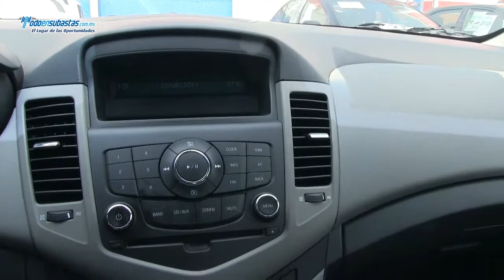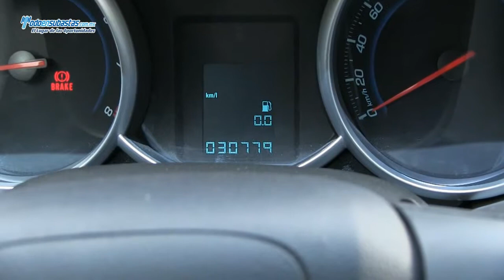CHEVROLET Cruze LS A/A CD Rines de Aluminio / 2012